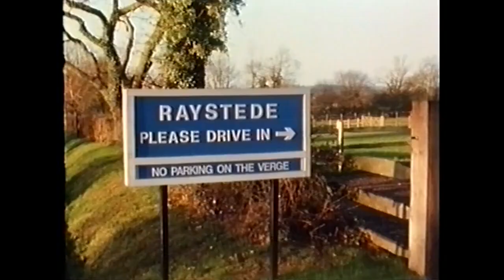Raystede 70th Anniversary - a look back at some of the animals in our care